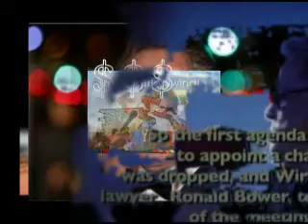yindjibarndi v2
in support of yindjibarndi about fair negotiations regarding treatment of people culture and land by mining company fmg and magnate andrew forrest